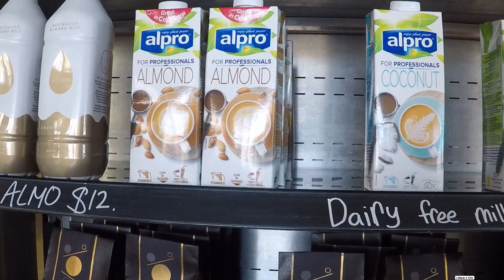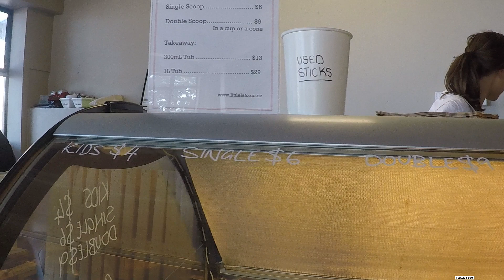Beach walk | Volley ball | Auckland popular beach | GoPro | Kohimarama |Spring walk| I walk for you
Summer like Spring in Auckland beach

Kohimarama Beach, one of beautiful and popular beaches in Auckland
Open space for recreation
Travel Attractions in New Zealand
Only takes 20 mins from Downtown, ran by Tamaki Link
Filmed in March 2020 before Lockdown amid COVID-19

Stay safe